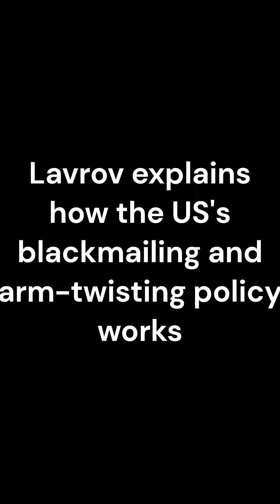Lavrov explains how the US's blackmailing and arm-twisting policy works